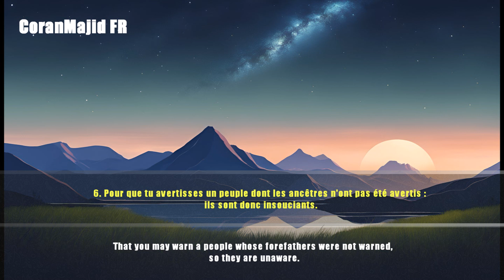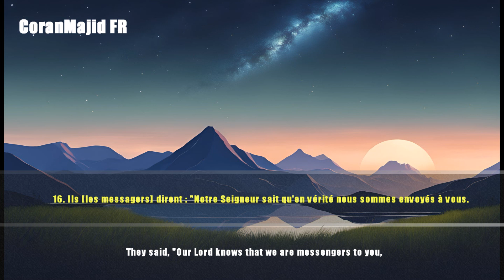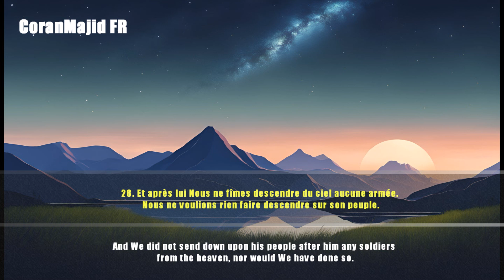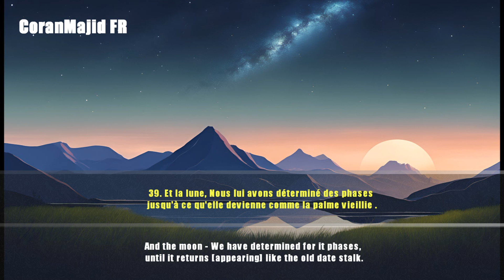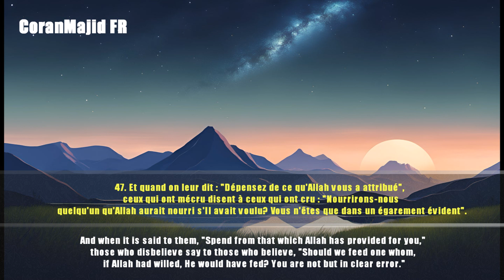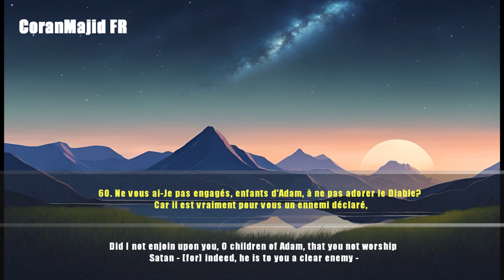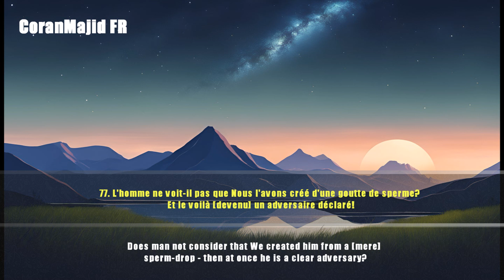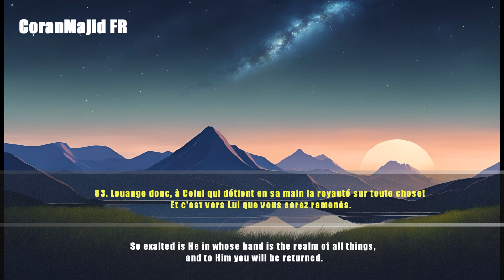Sourate Ya Sin Mohammed Al Naqeeb | محمد النقيب سورة يس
Mohammed Al Naqeeb Sourate Ya Sin | محمد النقيب سورة يس